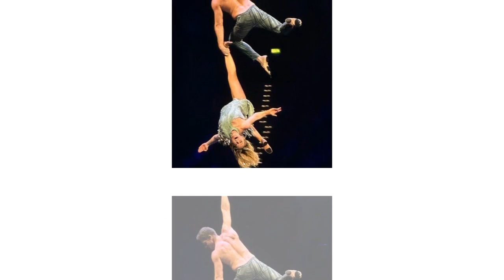VIDEO LIVE ❤️ Helene Fischer Dortmund 2023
helene fischer in hamburg 2023

tourstart helene fischer
helene fischer in hamburg
helene fischer hamburg 2023 tickets
hand in hand helene fischer
helene fischer thomas
helene fischer tour
helene fischer konzert